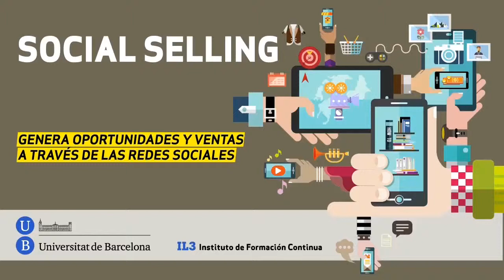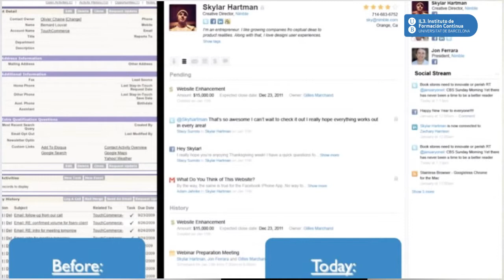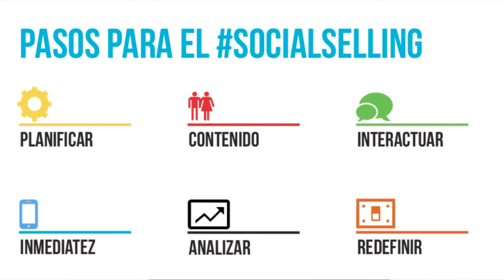Social CRM y planificación de acciones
David M. Calduch, Consultor en Social Selling, Linkedin B2B y digital strategist en Soluciona Facil.

En el Curso de Especialización en Social Selling aprenderás a trasladar tus objetivos de negocio, del entorno tradicional y del 2.0, al nativo digital para generar ventas en un cliente que ya no es sólo consumidor ni un prosumidor, sino un nativo digital capaz de aportar contenidos y establecer una comunicación con tu marca o producto, ya que el entorno digital forma parte de su propio ADN.